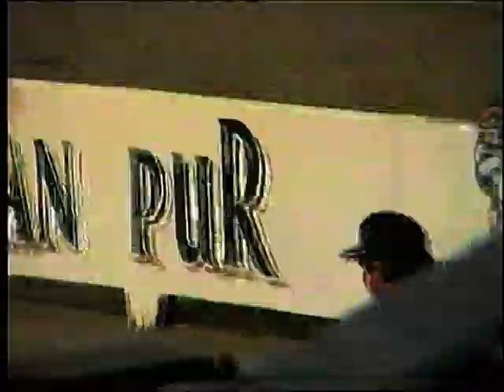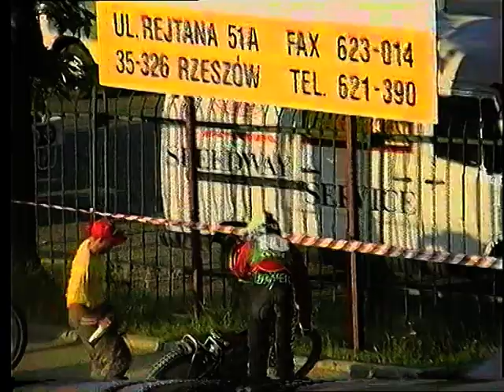Finał IMMP Rzeszow 1996